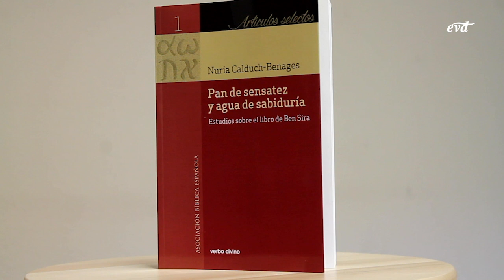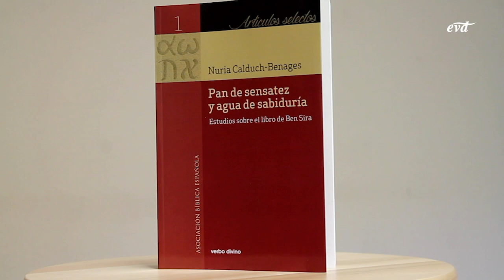Pan de sensatez - Nuria Calduch-Benages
Nadie mejor que Nuria Calduch-Benages para presentarnos su libro Pan de sensatez, una selección de sus artículos sobre el libro del Eclesiástico, algunos de ellos publicados por primera vez en español, que nos permitirá conocer mejor la obra de Ben Sira.